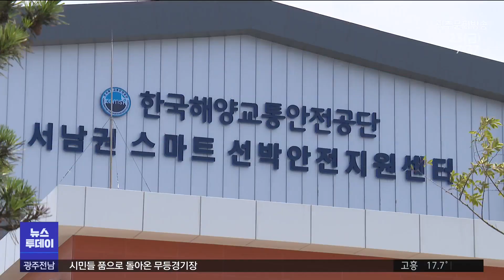스마트선박안전지원센터 구축...선박검사 편해진다(뉴스투데이 2023.06.23 광주MBC)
(앵커)
어선도 자동차처럼 보통 3년에 한 번
정기 검사를 받아야하는데요.

전국 최초로 목포에 중소형 선박 검사시설이
들어서면서 선박 검사가 한층 편해졌다고 합니다.

(기자)
목포와 광주 등 서남권에 있는
20톤 미만 중소형 선박은 1만 2천여 척.

평균 3년에 한번 선박 검사를 받아야 하는데
그동안 한국해양교통안전공단 직원들이
배가 있는 곳에 직접 찾아가 검사를 해야했습니다.

그러다보니 이동시간, 일정 등의 조율이
어려워 불편한 점이 많았습니다.

* 이경열 한국해양교통안전공단 검사원
"기존에는 현장 입회를 원칙으로 검사가 이뤄졌기 때문에
검사 신청이 들어오고 나서 검사 일정을 별도로 잡아야 해서..."

중소선박들이 때맞춰 편리하게 선박검사를
받을 수 있도록 서남권 스마트선박안전지원센터가
목포에 문을 열었습니다.

목포 북항 배후단지에 들어선
서남권 스마트선박안전지원센터는
선박 검사동과 사무동 등을 갖추고 있습니다.

선박 검사를 자동차처럼 사전 예약 방문 형식으로
개선했고 원격 검사도 가능해졌습니다.

* 김준석 한국해양교통안전공단 이사장
"원격검사 시스템과 예약시스템 도입을 통해서
선박검사의 질이 획기적으로 개선될 것으로 예상하고 있습니다."

5일정도 걸리는 선박 검사 일정도
하루만에 가능해졌습니다.

* 박홍률 목포시장
"현장 방문검사가 어려운 지역이나, 긴급한 검사가
필요한 경우, 검사 소요시간 단축과 선박 안전 확보
등으로 선주님들께 아주 유용할 것으로 생각됩니다. "

스마트선박안전지원센터는 목포를 시작으로
인천과 부산 등 전국 주요 항만에 잇따라 구축될
예정입니다.